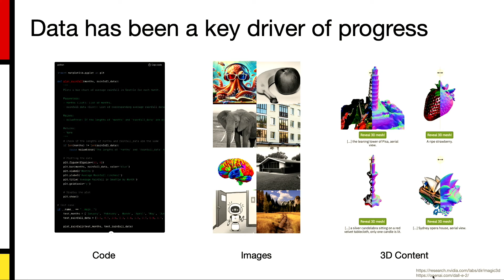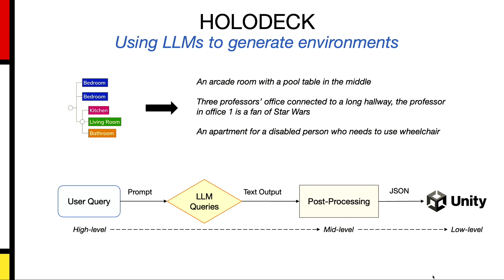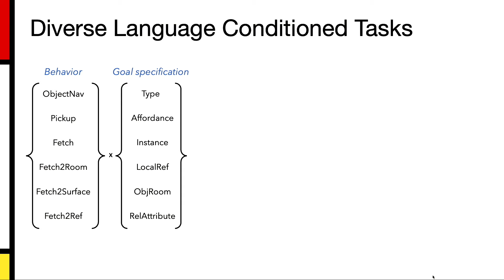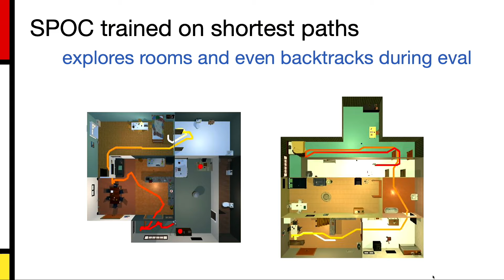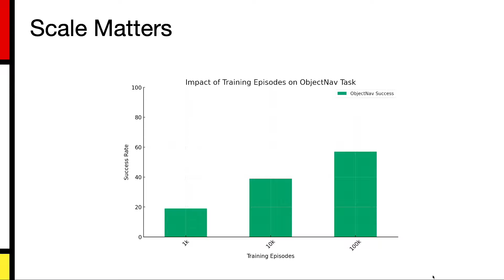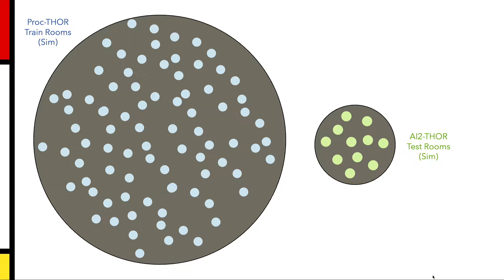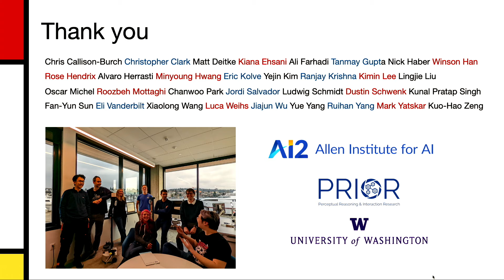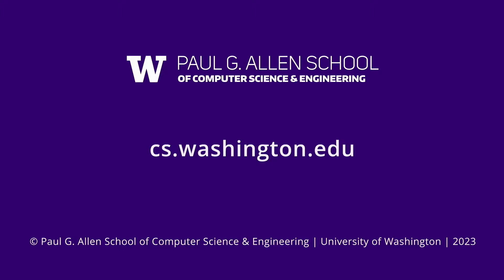2024 Winter Robotics Colloquium: Ani Kembhavi (Allen Institute for Artificial Intelligence (AI2))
Title: Imitating "Shortest Paths" in Simulation Enables Effective Navigation and Manipulation in the Real World
Speaker: Ani Kembhavi (Allen Institute for Artificial Intelligence (AI2))

Abstract: Imitating humans in the real world or employing reinforcement learning in simulated worlds are the most widely used approaches for training robots today. While learning from human supervision is effective, building generalizable robots requires collecting human trajectories at scale which is prohibitively expensive. On the other hand, reinforcement learning in simulation is slow, ineffective for long horizon tasks and sensitive to reward shaping and auxiliary losses. In this talk, I will present our recent surprising finding: Imitating shortest path planners in simulation can produce agents that can proficiently navigate, explore and manipulate objects in the real world. Our agent SPOC uses no human demonstrations, no reinforcement learning, no depth sensors and makes no assumptions about the target environment. A key factor that enables this result is the scale and diversity of the training data -- made possible by our recent works to procedurally generate simulations via ProcTHOR and HoloDeck and massively scaling up 3D assets via our openly available Objaverse resource. Finally, I will present an easy and effective method to fine tune robots to your homes via a real-to-sim approach called Phone2Proc.

Biography: Ani Kembhavi is the Senior Director of Computer Vision at the Allen Institute for Artificial Intelligence (AI2) in Seattle. He obtained his PhD at the University of Maryland, College Park and spent 5 years at Microsoft. His research interests lie at the intersection of computer vision, natural language processing and embodiment. His work has been awarded a Best Paper Award at CVPR 2023, an Outstanding Paper Award at Neurips 2022, an AI2 Test of Time award in 2020 and an NVIDIA Pioneer Award in 2018.